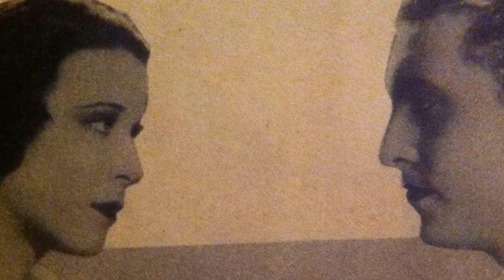Youth's Instagram Insights Show: A Night at the Opera Movie Is a Name Forgotten by the Youth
Groucho Marx as Otis B. Driftwood
Chico Marx as Fiorello
Harpo Marx as Tomasso
Kitty Carlisle as Rosa Castaldi
Allan Jones as Riccardo Barone
Walter Woolf King as Rudolfo Lassparri
Sig Ruman as Herman Gottlieb
Margaret Dumont as Mrs. Claypool
Edward Keane as Ship's Captain
Robert Emmett O'Connor as Police Sergeant Henderson
Enrique Acosta as Nightclub Guest
Harry Adams as Opera Spectator
Harry Allen as Doorman
Sam Appel as Dungeon Guard
King Baggot as Dignitary
Marion Bell as Lady looking for 'Aunt Minnie'
Edna Bennett as Maid
Dolly Blackburn as Little Girl watching Harpo playing
Stanley Blystone as Ship's Officer
William A. Boardway as Backstage Guest
Paul Bradley as Man on Dock
Al Bridge as Immigration Inspector
Loie Bridge as Ship Passenger
Lorraine Bridges as Louisa
Ettore Campana as Bit in 'I Pagliacci'
Nina Campana as Bit in 'I Pagliacci'
Jack Chefe as Opera Spectator
Ruth Cherrington as Opera Spectator
Alex Chivra as Shipboard Cook
Martin Cichy as Policeman
Gino Corrado as First Porter
Gennaro Curci as Doorman
Sidney D'Albrook as Stagehand
Olga Dane as Azucena in "Il Trovatore"
Bill Days as Singer in Chorus
Mario Dominici as Ship Passenger
Mike Donovan as Policeman
Jay Eaton as Aviator
Manuel Emanuel as Bit in 'I Pagliacci'
Fanchon as Dancer
Adolph Faylauer as Opera Spectator
Tom Ferrandini as Opera Spectator
Antonio Filauri as Bit in 'I Pagliacci'
Harry Fleischmann as Policeman
Bess Flowers as Ship Passenger
Otto Fries as Otto - Elevator Operator
Bud Geary as Stagehand
Alexander Giglio as Bit in 'I Pagliacci'
Billy Gilbert as Orchestra Member Asking Fiorello Not to Play Piano
William Gould as Police Captain
Helen Grayco as Girl watching Chico play Piano
Julia Griffith as Opera Spectator
George Guhl as Policeman
Jonathan Hale as Stage Manager in Opera Box Who Announces Gottlieb's Disappearance
Ben Hall as Stagehand
Chuck Hamilton as Policeman
Eddie Hart as Policeman
Oscar 'Dutch' Hendrian as Stagehand
Lew Hicks as Policeman
Luther Hoobyar as Ruiz
Art Howard as Opera Spectator
Rodolfo Hoyos as Count di Luna
George Irving as Committeeman
Selmer Jackson as Committeeman
Gwen Lee as Driftwood's Dining Companion
Jack 'Tiny' Lipson as Engineer's Assistant
Wilbur Mack as Committeeman
Tandy MacKenzie as Tenor in 'Di quella pira'
Tom Mahoney as Police Sergeant
Fred Malatesta as Stagehand
Jerry Mandy as Second Porter
Marco as Dancer
Alphonse Martell as Ship Officer
Francisco Marán as Opera Doorman
Charles McAvoy as Policeman
Tom McGuire as Policeman
Frank McLure as Manager's Assistant
Edmund Mortimer as Dignitary
James C. Morton as Opera Spectator
George Nardelli as Ship Passenger
Field Norton as Manager's Assistant
Alex Novinsky as Ship Passenger
Wedgwood Nowell as Ship Passenger
Gene O'Brien as Piano scene with Harpo
William H. O'Brien as Stagehand
William J. O'Brien as Opera Spectator
Inez Palange as Maid
Claude Payton as Police Captain
Lee Phelps as Policeman at opera
Alexander Pollard as Committee Man
Russ Powell as Carriage Driver
Purnell Pratt as Mayor
Hal Price as Stagehand
Rita as Dancer
Ronald R. Rondell as Opera Spectator
Milton Royce as Ship Passenger
Rubin as Dancer
Annette Ruderman as Girl in Ballroom
Alexander Schoenberg as Violinist in Orchestra
Earl Seaman as Undetermined Role
Scott Seaton as Backstage Guest
Rolfe Sedan as Aviator
Evelyn Selbie as Fortune Teller
Bruce Sidney as Ship Passenger
Phillips Smalley as Committeeman
Stephen Soldi as Ship's Steward
John St. Polis as Opera Conductor
Count Stefenelli as Man at Launch
Leo Sulky as Policeman
Ludovico Tomarchio as Bit in 'I Pagliacci'
Harry Tyler as Sign Painter
Ellinor Vanderveer as Shipboard Dinner Party Guest
Harry 'Zoup' Welsh as Ship's Steward
Leo White as Aviator
James J. Wolf as Ferrando in 'Il Trovatore'
Frank Yaconelli as Engineer